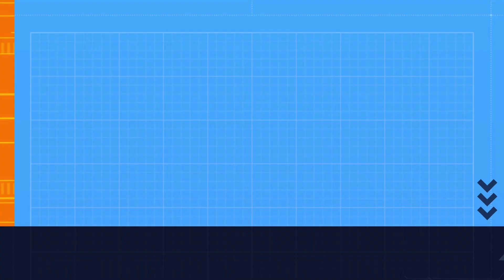Epic Electronica Experimental Music | Space Exploration by WinnieTheMoog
Enjoy listening to Space Exploration by WinnieTheMoog while viewing the art piece, which have been generated by artificial intelligence(Stable diffusion and playgroundai). Please note that all pictures are safe for work (SFW).